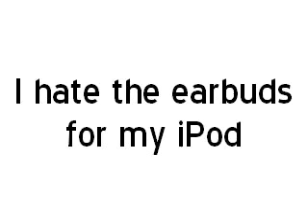I hate the earbuds for my iPod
After spending a few hundred dollars, you would think they would have headphones that actually fit in your ear